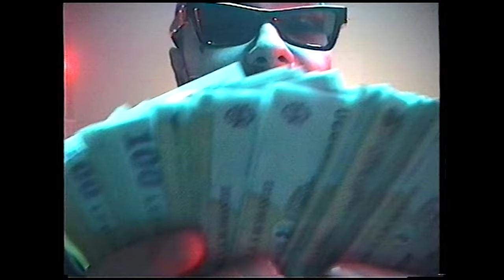Ian - Mili (feat. Amtilb & Simiz)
Video directed by Freelook
Shot & Produced by Jimachez

Produced by Amtilb.
Recorded at Ocult Records.
Mixed & Mastered by Fxne @NPB for Ocult Records.